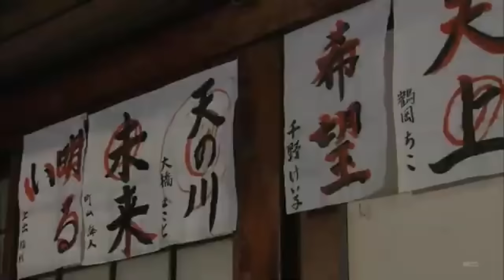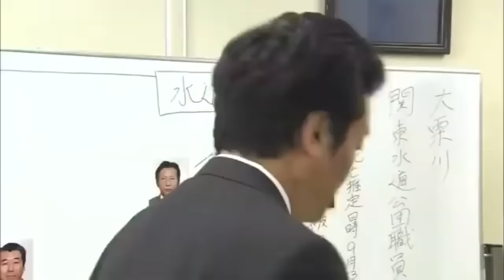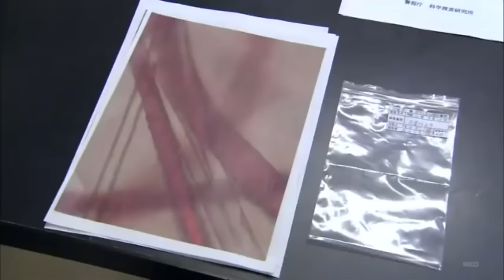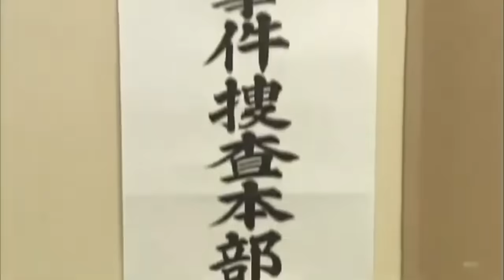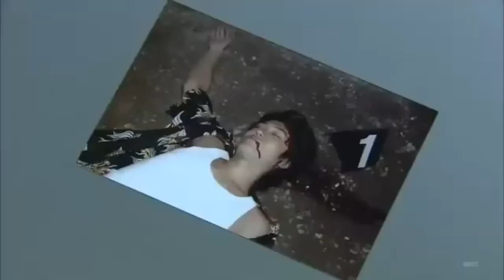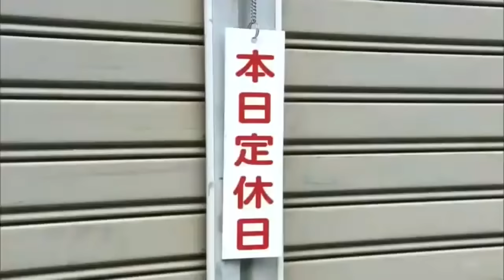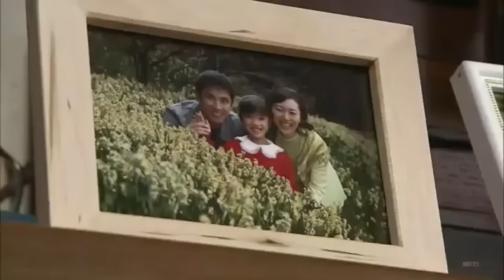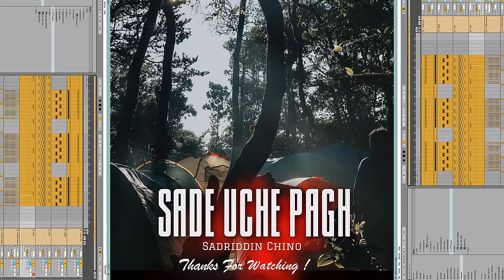サスペンスドラマ最新2024💖💘💖伊東四朗 多摩南署たたき上げ刑事・近松丙吉4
伊東四朗多摩南署たたき上げ刑事・近松丙吉